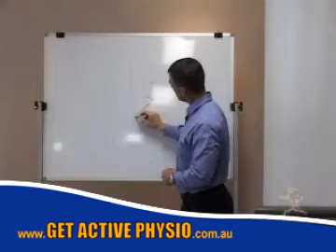Knee Injury Prevention & Rehabilitation - Paul Wright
Includes a detailed analysis of knee function anatomy, common injuries, potentially dangerous exercises and causes of pain, useful rehab exercises and protocols.